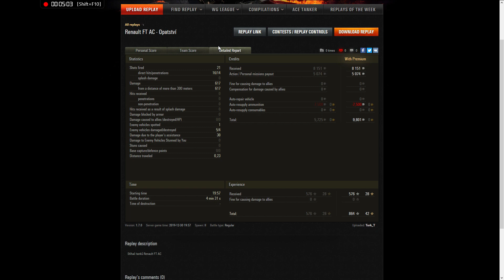WoT - Renault FT AC - Abbey (617 DMG, 4 kills)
Tork_T (_200_) merciless sniper